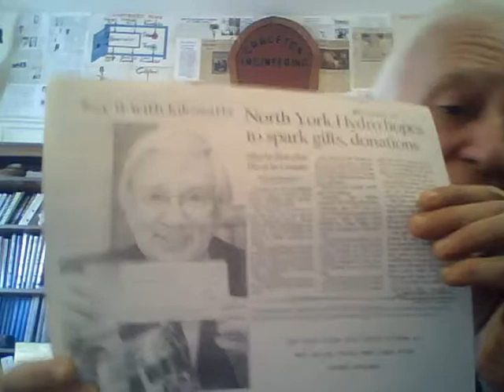Turmel: Rogers TV Thornhill Byelection Statement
Jct: I was asked to participate in an interview with Bill Hogg at Rogers TV for the Feb 13 Thornhill provincial byelection but couldn't make it live so I prepared this statement.